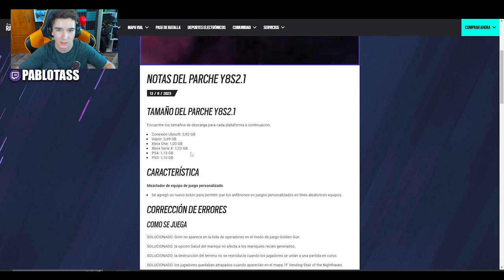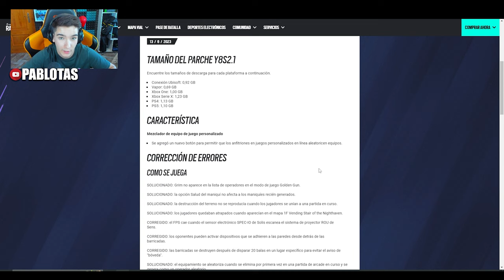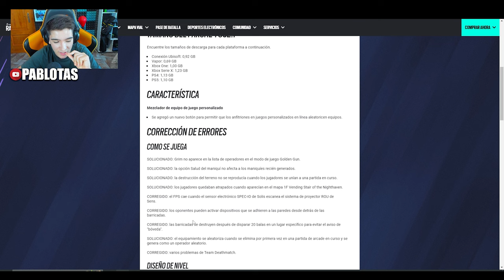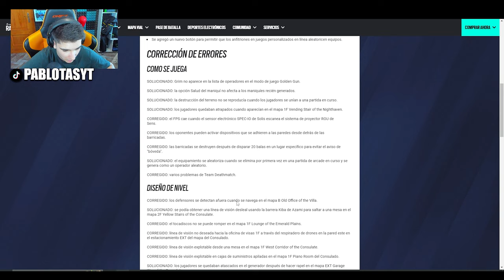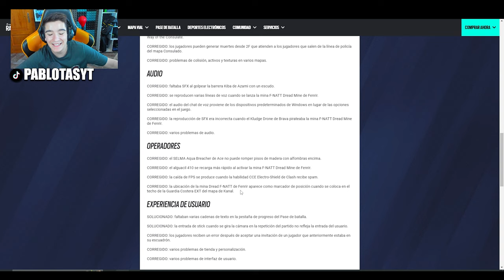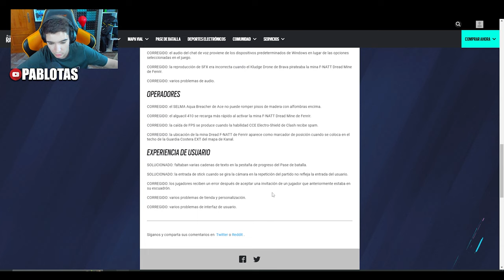NUEVO PARCHE *Mitad de TEMPORADA* (Correccion de errores) | RAINBOW SIX SIEGE | Pablotas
⏩En este Gameplay de Rainbow six siege en Dread Factor: NUEVO PARCHE *Mitad de TEMPORADA*
► ¡Sígueme!